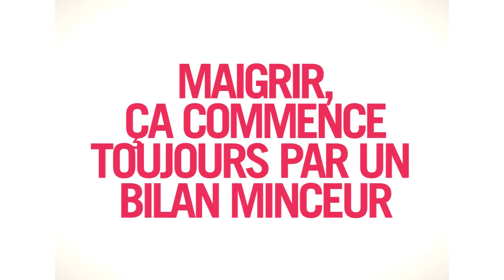Comment perdre 10 kilos rapidement ? Jean-Michel Cohen, créateur de Savoir Maigrir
Comment maigrir rapidement ? Et d'abord, est-ce vraiment réaliste de maigrir vite et de perdre 10 kilos rapidement ?

En terme de perte de poids, on me demande souvent comment perdre une dizaine de kilos rapidement. Maigrir de 10 kilos, c'est intéressant, parce que c'est deux tailles en général. Quand on veut perdre 10 kilos, on voudrait que ce soit rapide.

Il faut savoir que 10 kg, ça représente en valeur calorique 10000 grammes de graisse, c'est à dire 70000 calories et tant que vous n'aurez pas fait l'économie de ces 70000 calories par rapport à votre consommation régulière, l'objectif ne pourra pas être atteint.

Or on dépense en moyenne environ 2000 calories par jour, c'est donc impossible d'éliminer 70000 calories en quelques jours.